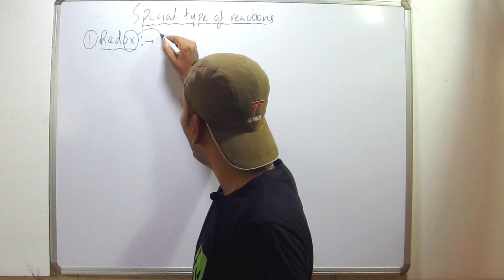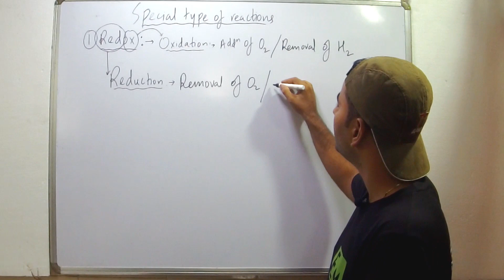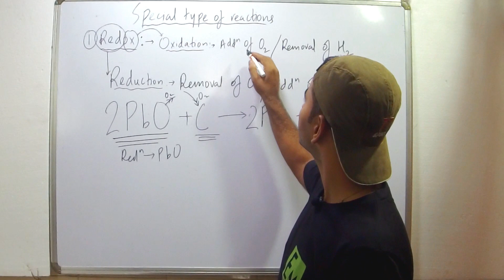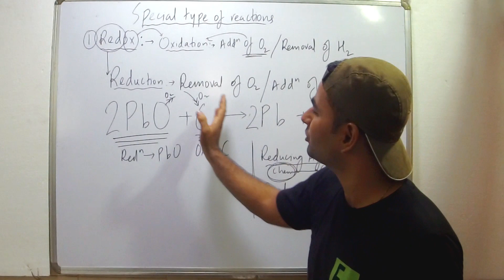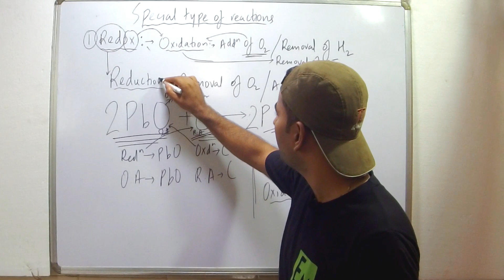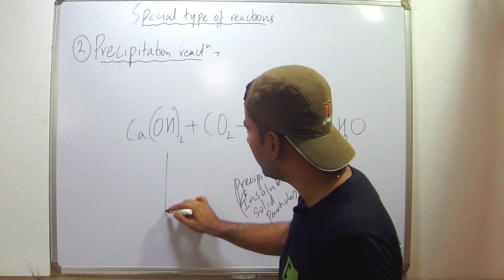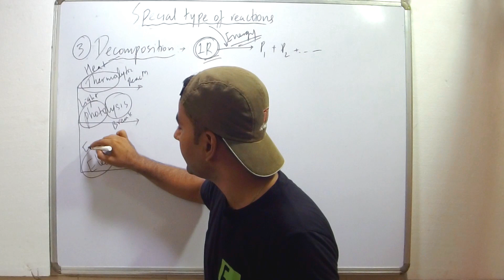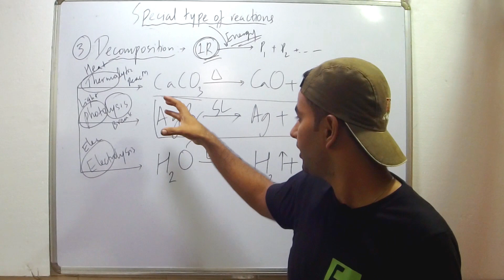IMPORTANT TYPES OF CHEMICAL REACTIONS || CLASS 1O CHEMISTRY || CHEMICAL REACTIONS AND EQUATIONS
IMPORTANT TYPES  OF CHEMICAL REACTIONS || CLASS 1O  CBSE CHEMISTRY || CHEMICAL REACTIONS AND EQUATIONS | REDOX REACTION REDUCTION AND OXIDATION | PRECIPITATION REACTION,
PHOTOLYSIS ELECTROLYSIS